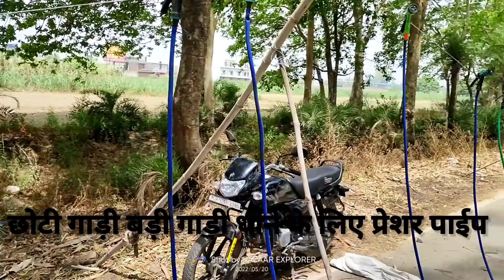The patri wala || khatauli patri Bazaar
The patri wala || khatauli patri Bazaar ||पटरी वाला

Water Spray Gun KHATAULI

Hi Friends mere YouTube channel BAZAAR EXPLORER main apka Welcome hain

I hope you Enjoyed Watching The Video Please Do Share The Video With Your Friends And Family To Let Them Know About This beautiful  City  &  Small Town

West up Meerut